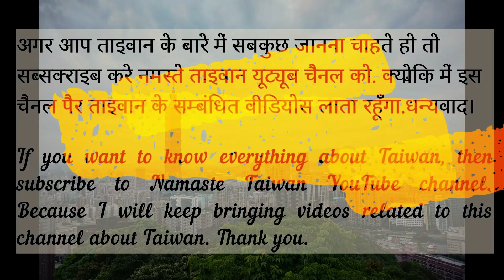Namaste Taiwan YouTube Channel Trailer || Indian In Taiwan || नमस्ते ताइवान यूट्यूब चैनल ट्रेलर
नमस्ते ताइवान यूट्यूब चैनल में आपको ताइवान के बारे में वोह सबकुछ जानकारी दूंगा जो आप  को पता नहीं है. इस चैनल में में आप को बताउंगा ताइवान के खूबसूरत जगहों के बारे में। यहाँ के स्वादिष्ट खानो के बारे में. ताइवानी कल्चर के बारे में. यहाँ के नाईट मार्किट के बारे में. यहाँ के खूबसूरत और प्राचीन मंदिरो के बारे में. इस चैनल के माध्यम से में आपको वोह सबकुछ बताउंगा जो आपको ताइवान के बारे में पता नहीं है. तो जुड़े रहिये नमस्ते ताइवान यूट्यूब चैनल के साथ. सुक्रिया.
Hello Welcome to Namaste Taiwan YouTube channel. In this Channel I will tell  you everything about Taiwan that you do not know. I will tell you about the beautiful places of Taiwan. About the delicious food here. About Taiwanese culture. About the night market's here. About the beautiful and ancient temples here. Through this channel, I will tell you everything that you do not know about Taiwan.